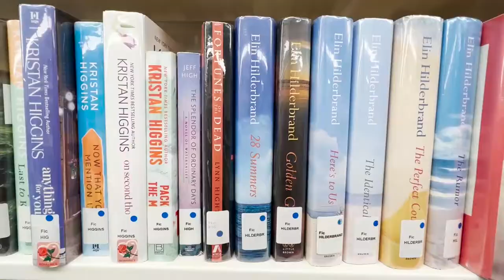Port Charlotte Public Library Highlight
Find out why community members love the Port Charlotte Library, and why you should sign up for your library card today!